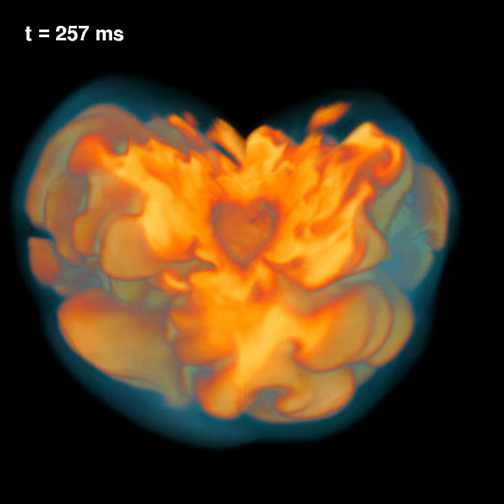Supernova explosion: Computer simulation of the first 500 milliseconds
Source: Leonhard Scheck, Max Planck Institute for Astrophysics. Original publication: N.J. Hammer, H.-Th. Janka, E. Müller, "Three-dimensional simulations of mixing instabilities in supernova explosions", The Astrophysical Journal 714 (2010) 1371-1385

Researchers of the Max Planck Institute for Astrophysics in Garching managed for the first time to reproduce the asymmetries and fast-moving iron clumps of observed supernovae by complex computer simulations in all three dimensions. To this end they successfully followed the outburst in their models consistently from milliseconds after the onset of the blast to the demise of the star several hours later. (Astrophysical Journal, 10 May 2010)